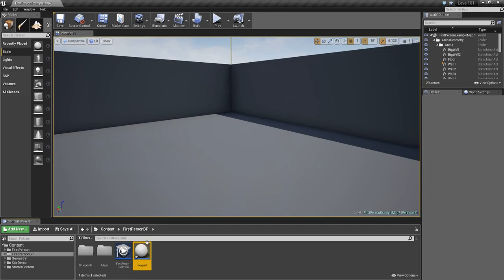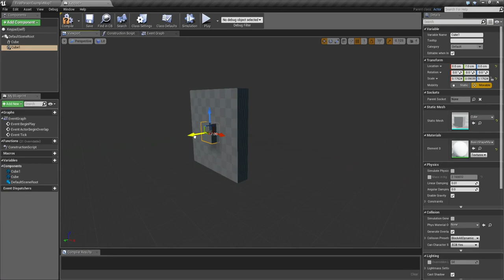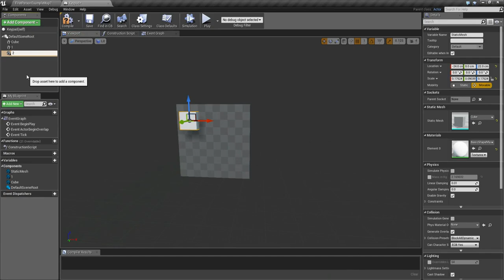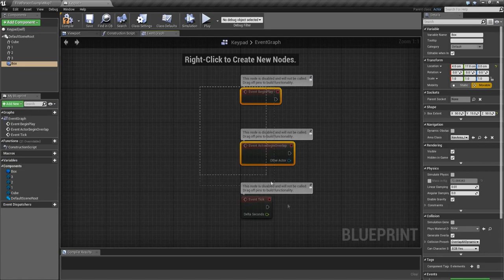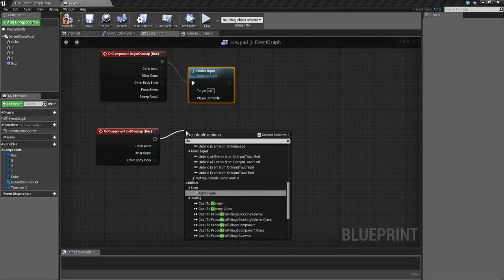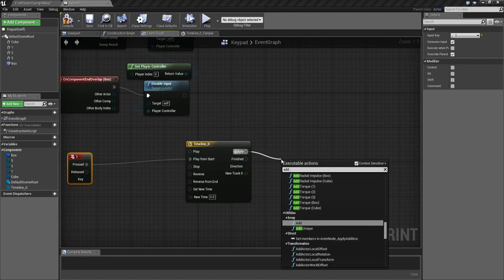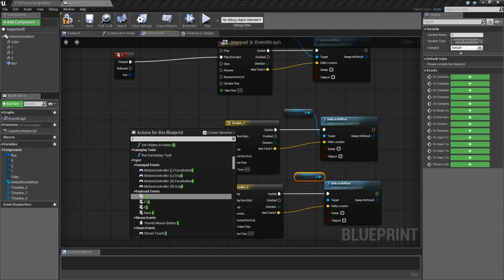Unreal Engine 4 - Keypad Blueprint method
How to create a keypad with blueprints, a more complicated method but easier to apply to the other components involved compared to using matinee.